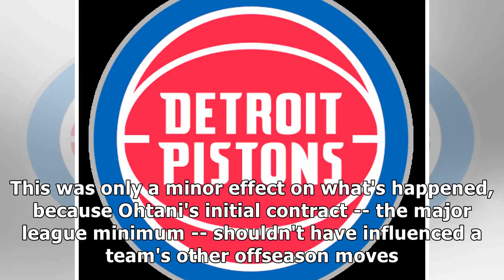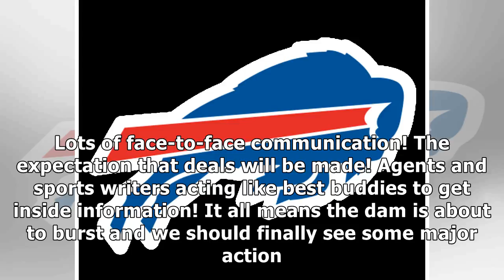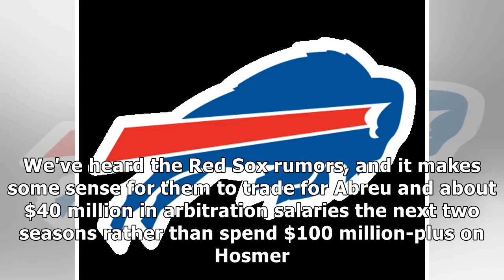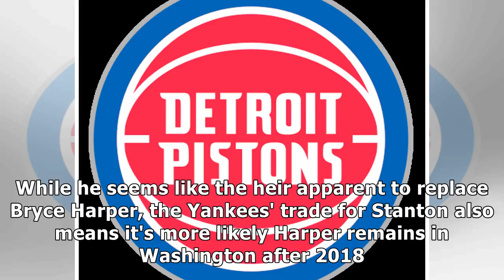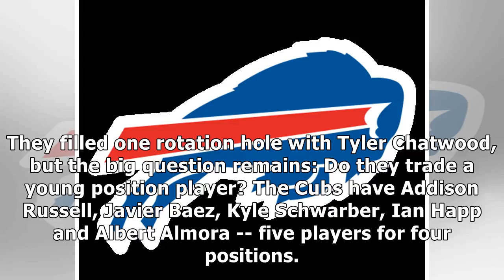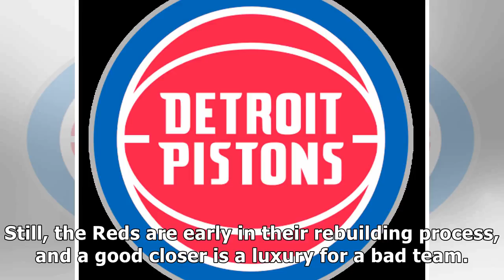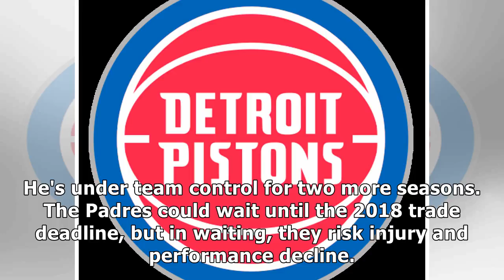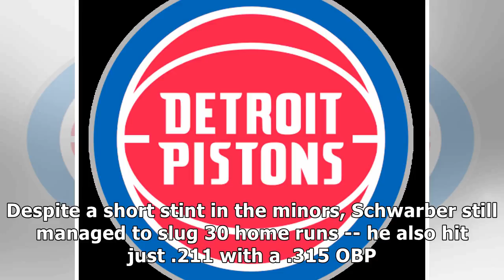Your guide to the winter meetings: superstars, blockbusters -- and total chaos